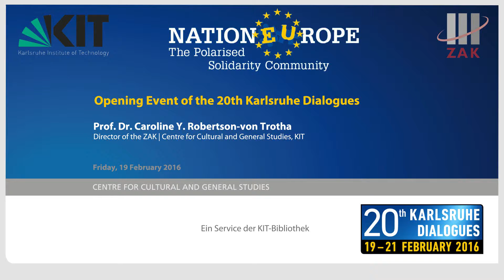Introduction of the 20th Karlsruhe Dialogues (Caroline Y. Robertson-von Trotha)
What keeps Europe together? What new challenges will arise from the political events in Poland? What line takes Hungary on democracy? The 20th Karlsruhe Dialogues discuss topics on the system of Europe. Prof. Dr. Caroline Y. Robertson-von Trotha introduces the subject in her introduction and presents a review of the Karlsruhe Dialogue’s history.
The speech took place in the course of the opening event of the 20th Karlsruhe Dialogues with the subject "NationEUrope: The Polarized Solidarity Community" in the Wolfgang-Rihm-Forum of the University of Music Karlsruhe (HfM) on Friday, February 19 2016.